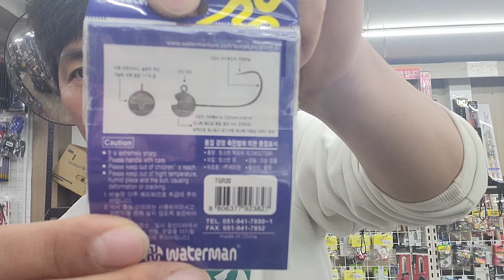내만 얕은 몰밭 폭발적인 마릿수채비